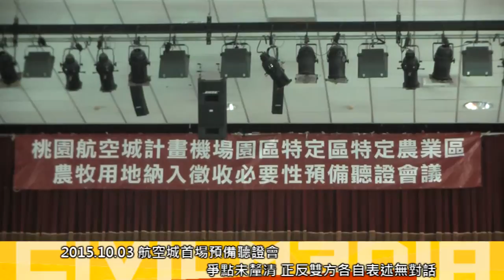[即時]2015.10.03 航空城首場預備聽證會 爭點未釐清 正反雙方各自表述無對話